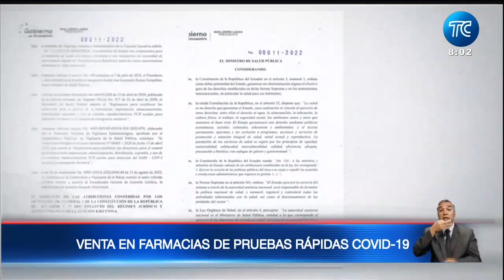¿Cuánto costarán? Se inició la venta de pruebas rápidas para la detección de covid-19